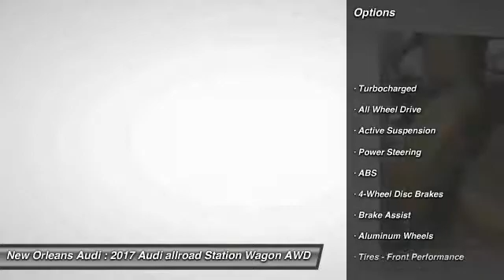2017 Audi allroad Metairie LA N167997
2017 Audi allroad Premium Plus

Don't miss this 2017 Audi allroad. It's equipped with great features. You'll want to take this station wagon home. Make a great choice today.